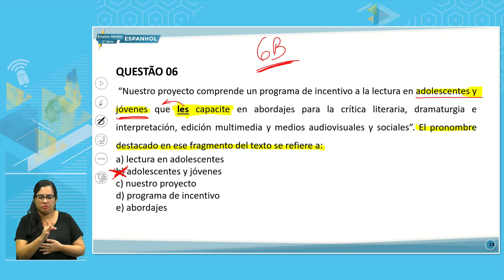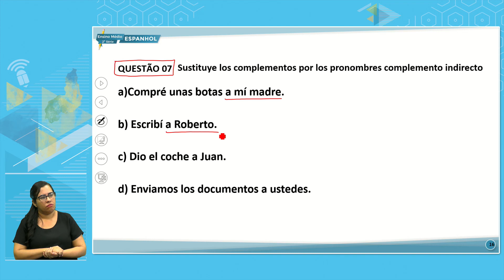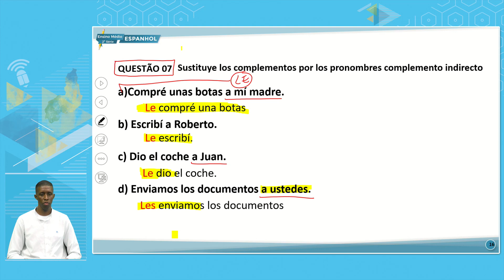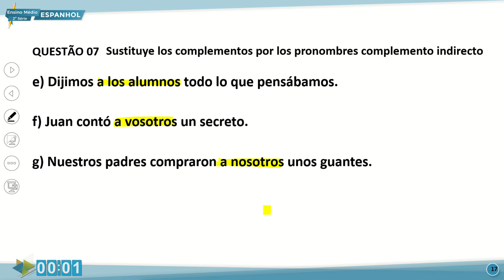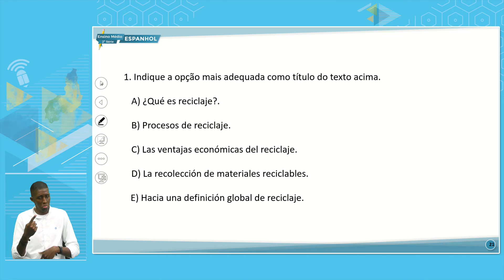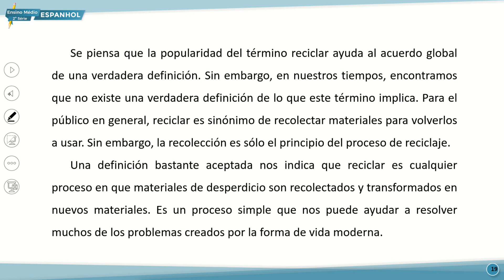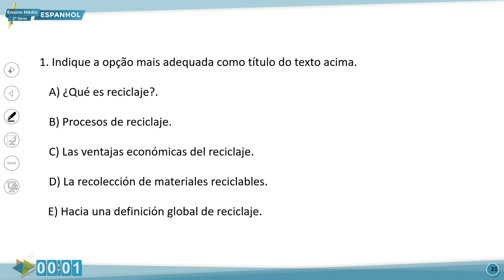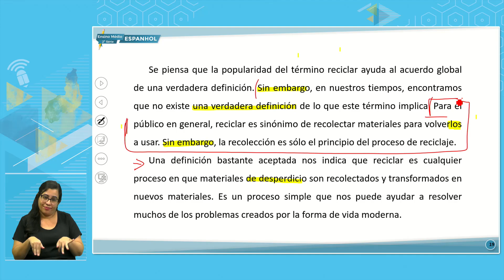E. MÉDIO 2 TARDE ESPANHOL 18 10 2022 PRONOMBRES DE COMPLEMENTO INDIRECTO P2